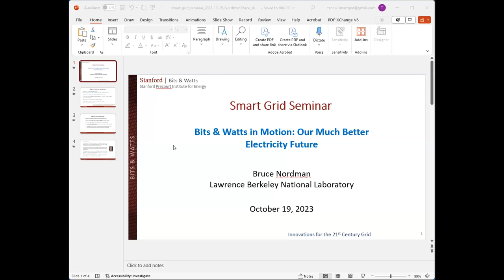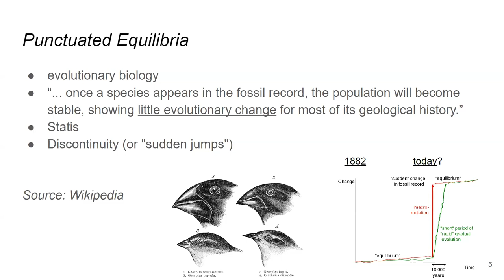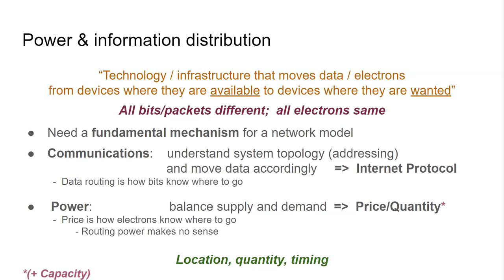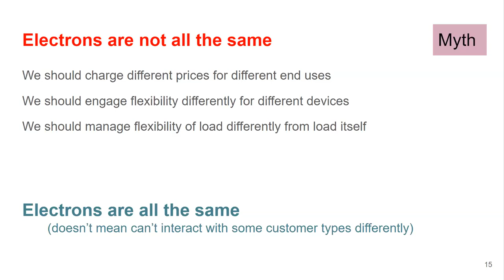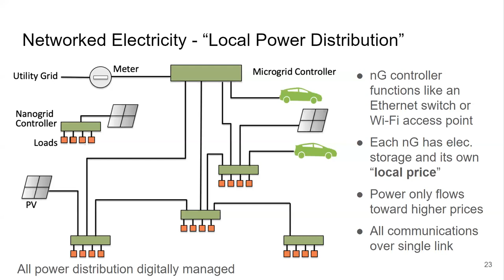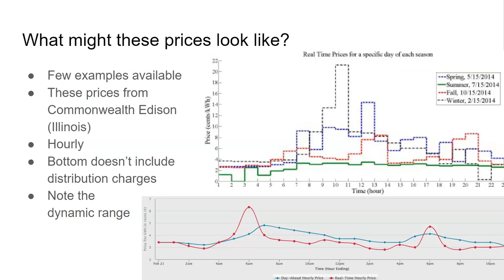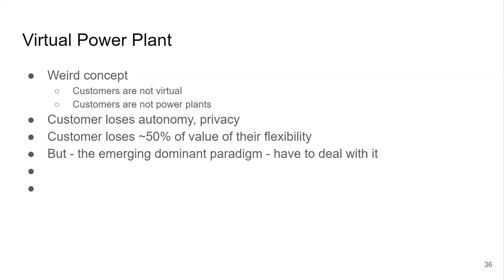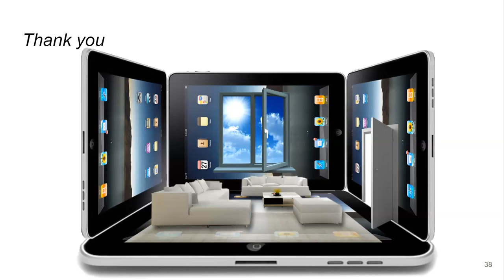Bits & Watts in Motion: Our Much Better Electricity Future | Bruce Nordman | Smart Grid Seminar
Our past 150 years of experience with communication technology holds key lessons for how electricity technology could transform in the coming decades. With communications there were many decades of relative stasis in telephone technology before the transformation of the fundamental mechanism of our communication with the introduction (and wild success) of Internet technology. While physical and application layers continue to evolve, the core of IP technology has not needed to. For electricity, we have had relative stasis since the late 19th century, which raises the question of if, and when. we might see a comparable transformation.

There are many cross-references between the two systems, spanning from fundamentals like bits/watts to more global attributes such as whether control and data planes are separate or unified. There is also the central difference that data packets are all different but electrons are all the same.

This talk reviews this content and makes the case that only one mechanism for electricity can occupy the role that the Internet Protocol does for communication. That mechanism is price/quantity, supplemented by capacity management. This talk will cover how we should understand the insights from history and how apply them to technology and policy related to the electricity grid.

Bio
Bruce Nordman is a Research Scientist in the Electronics, Lighting, and Networks Group at Lawrence Berkeley National Lab, with a focus on the intersection of network technology with energy systems. His work includes early work on energy efficiency of electronic devices, and outlining the role that IT networks play in electricity use as well as methods to reduce this. Technology standards are central to his work including physical layer protocols for data and power, application layer protocols, user interface standards, and overall system architectures. He has degrees from UC Berkeley, with a B.A. in Architecture and M.A. in Energy & Resources. He has been with LBNL since 1986.